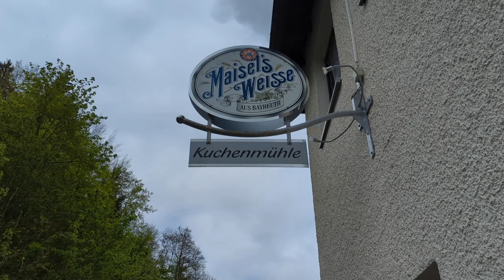Earning The German Edelweiss Badge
In this video I participate in the German Edelweiss Ruck March. This event consists of a march over 40km with a 20kg dry pack. The route must also have an elevation change of at least 2000m. This event was completed was coordinated by the US Army and the German Bundeswehr and took place in Muggendorf Germany. Watch to find out if I earn the badge or not.

Go
Journey
Voyage